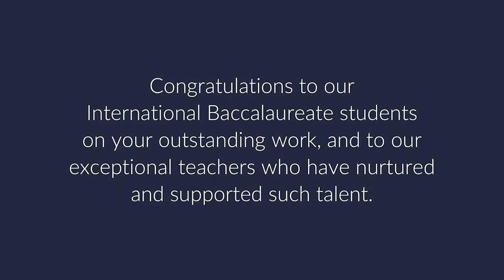St Leonard’s College – IBDP Visual Arts Exhibition Sneak Peak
Our Online International Baccalaureate Diploma Programme Visual Arts Exhibition is a culmination of the creative practice from the Year 12 IBDP Visual Arts students of 2020. A sneak peek of our students’ outstanding talent and creativity is featured here.